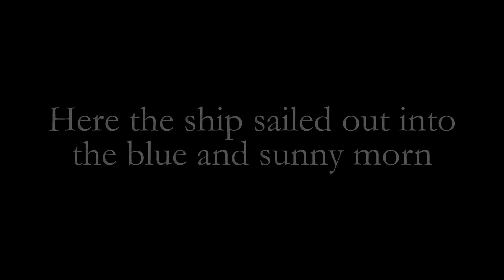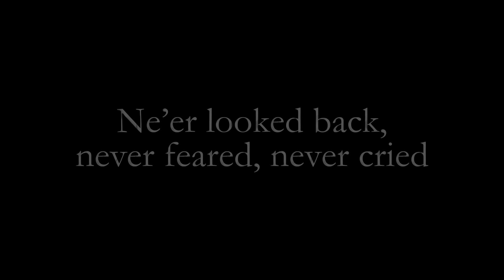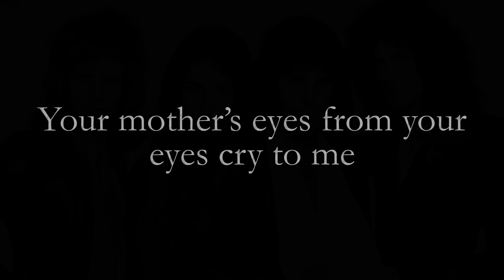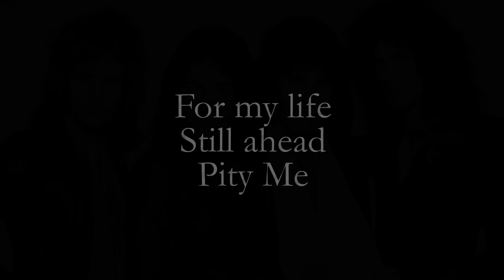Queen - '39 (Official Lyric Video)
Taken from A Night At The Opera, 1975 and Forever, 2014.
Sing along to '39' with this official karaoke style Queen lyric video.